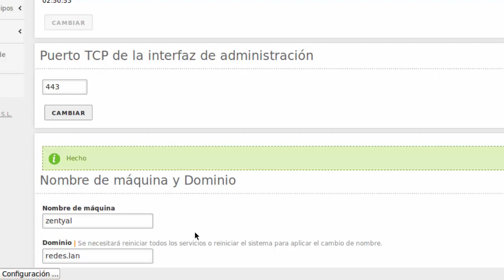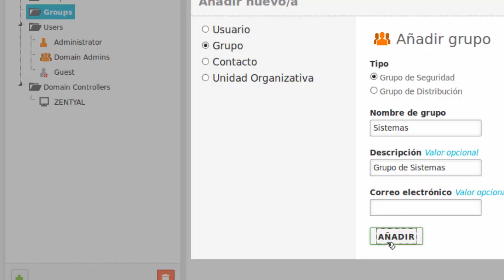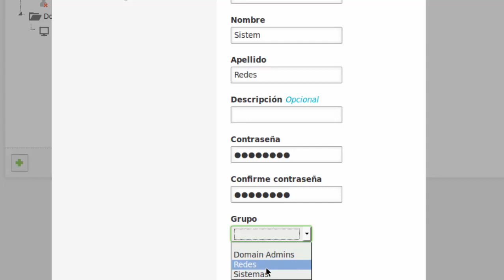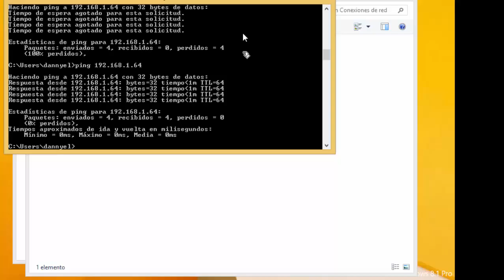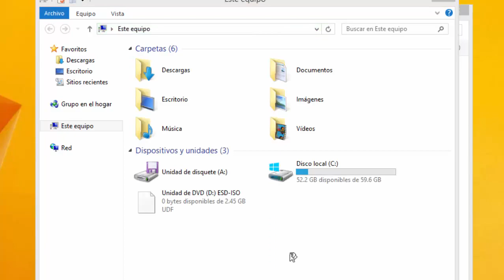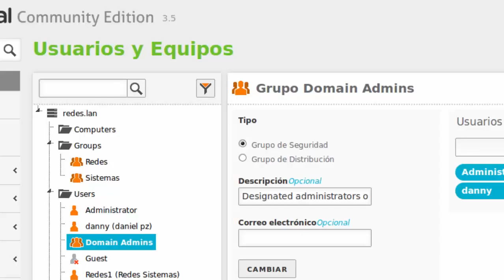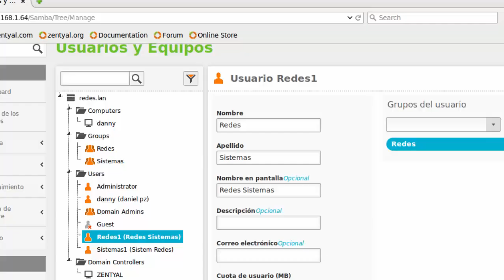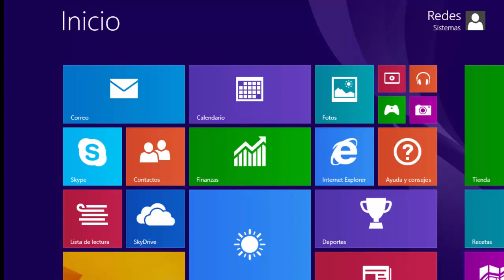Crear Dominio en zentyal 3.5 y unir a Cliente Windows 8.1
En este video les muestro la creacion de un dominio , grupos y usuarios en zentya 3.5 y como unirlo al cliente en windows 8.1